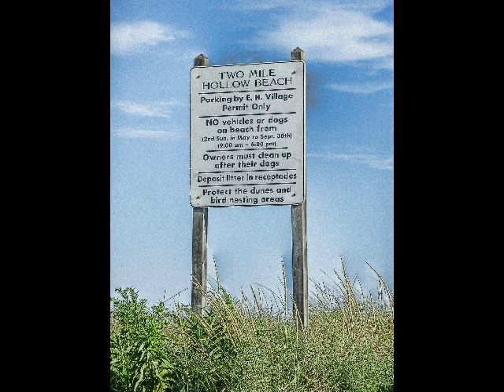The Hamptons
Misc views of the Hamptons, taken by the photographer DeGroom. Fine art Giclees are available through your local gallery.